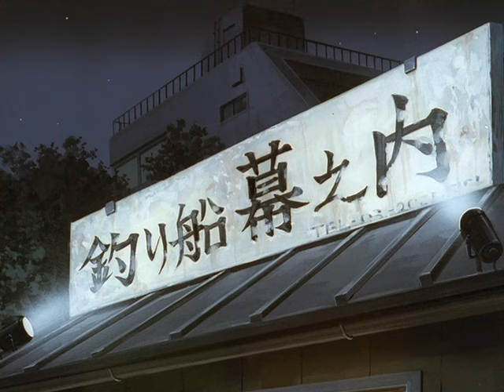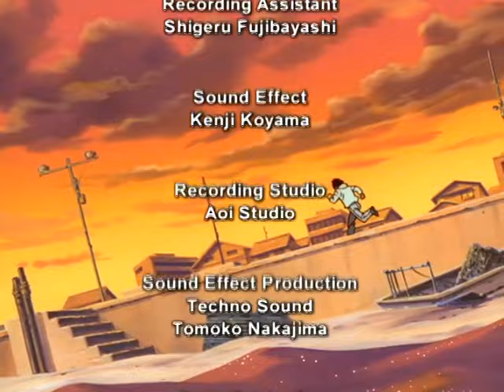Hajime no Ippo S01E42